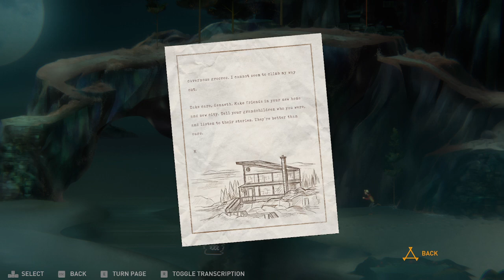Oxenfree II: Lost Signals, Part 4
Riley and Jacob work to plant the next transmitter, but some kind of cult is working against them. And who is the boy that keeps appearing to Riley?